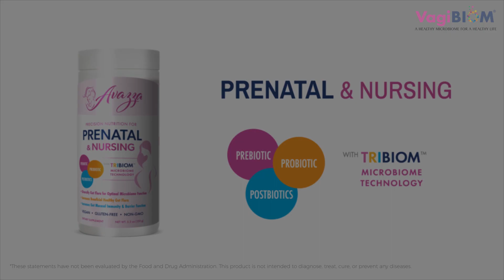Avazza: The Prenatal & Nursing Supplement for Mothers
Looking for a prenatal and nursing supplement that will help you feel your best? Made with HMO, this product can help keep you healthy and energized throughout your pregnancy and nursing journey.

BIOM PROBIOTICS
BIOM® Probiotic supplements provide Optimal Support & Balance for Intestinal Health. Improving the microbiome benefits functional health and longevity.

BIOM® Probiotics use a special patent-pending formula and the BEST-KNOWN balance of healthy microbials technology.

All BIOM® products are Made in the USA, certified gluten-free, dairy-free and non-GMO.
BIOMTM Pharma is dedicated to achieving one of the most ambitious goals of 21st century medicine:

Increasing Human Longevity with High Quality of Life. This objective is at the heart of everything we do, from early research and development to product development. With this goal in mind our FOCUS is the development of TRUE-TO-LABEL Nutritional Supplements to Novel Microbiome Services to the Development of Therapeutic Modalities AGAINST HARD-to-TREAT Diseases.

BIOM FEMININE SUPPORT PROBIOTICS

VagiBiom® is a brand focused on healthy vaginal microbiome to improve the well-being and quality of life for women.

Here at BIOM Pharmaceuticals we are committed to cutting edge research to develop and commercialize microbiome balancing natural products for women’s intimate health and longevity.

Conventional treatment for vaginal infections is often not very effective and there’s a growing concern over increasing antibiotic resistance and side effects of conventional drugs. This has spurred an interest in alternative and sustainable solutions to address feminine intimate health.

Dr. Bobban Subhadra leads BIOM Pharmaceuticals. Dr. Bobban knew women were struggling with the challenges of bacterial infections due to antibiotics, foods, lifestyle and environmental factors. Education, resources and a science backed solution was needed to prevent and relieve the symptoms associated with vaginal care.

VagiBiom® (Vaginal Microbiome) line is designed to balance and nurture vaginal microbiome using our patented Biomsify® technology.

VagiBiom came to be and now with 1,000's sold and in Walmart Stores everywhere as well as distributed online Nationwide -- VagiBiom is the leader in Feminine Care for a balanced, healthy vaginal microbiome.